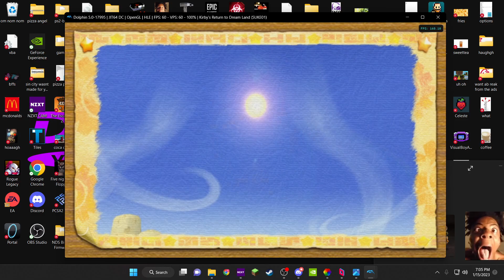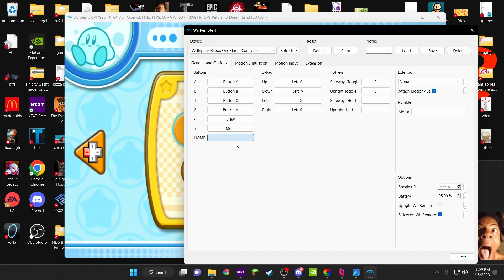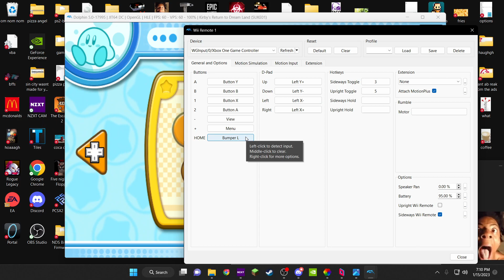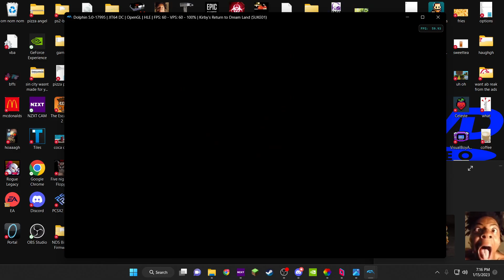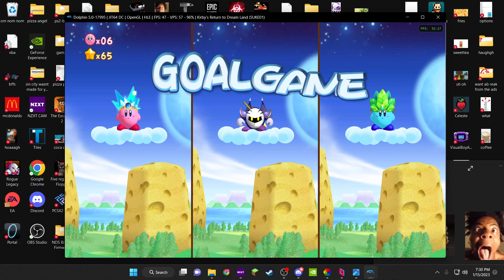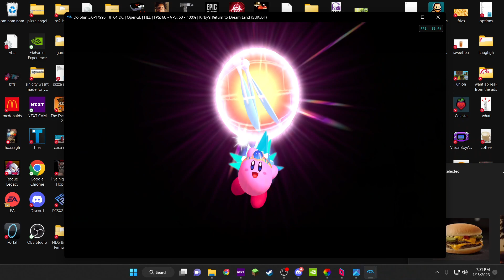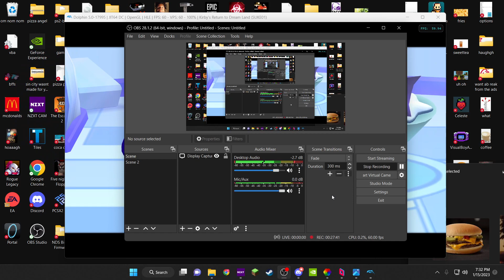kirby gaming!!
featuring many kirby guys